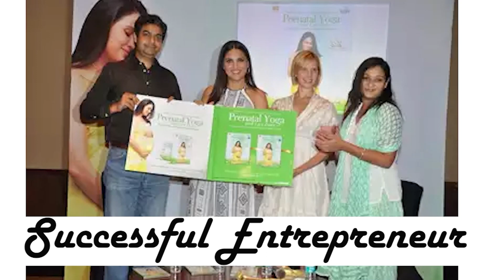Ayurveda Yogashram Remedies Private Limited - International Icons Awards 29-April-2022 @ Delhi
International Icons Awards 29-April-2022 @ Delhi